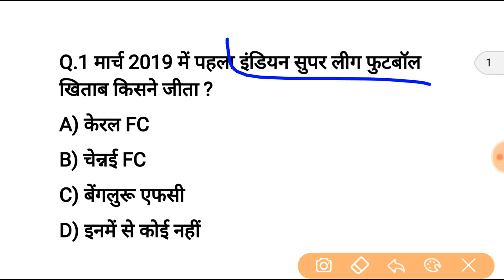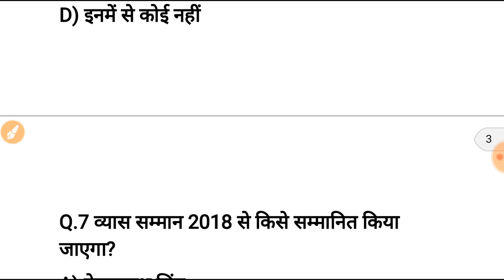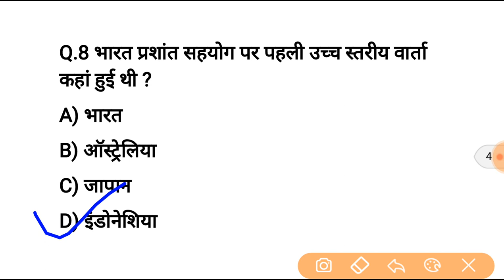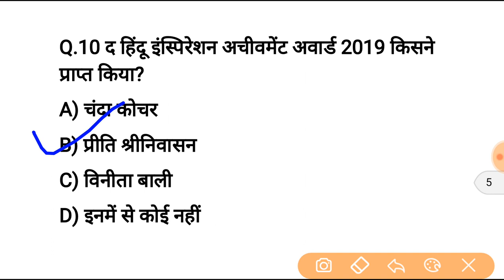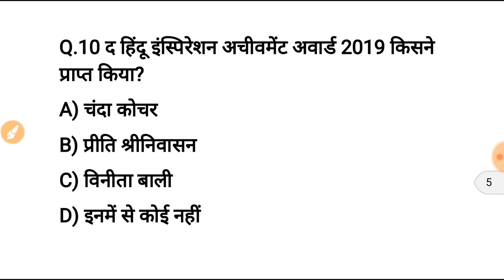25 मार्च करेन्ट अफेयर्स हिंदी रट लेना | Daily Current Affairs Booster 25th march-Online study point